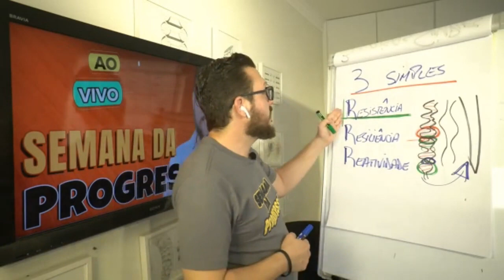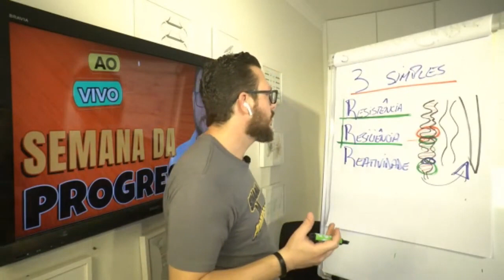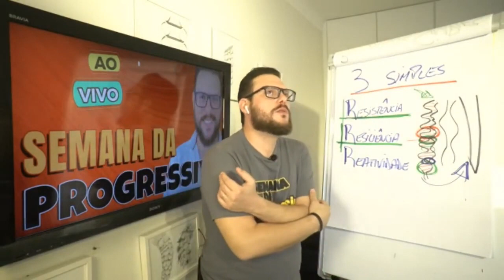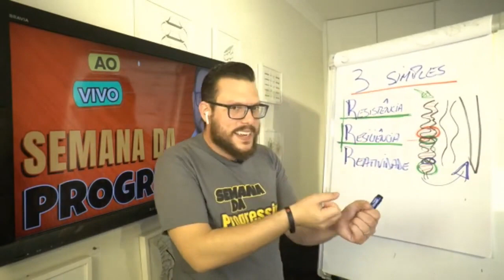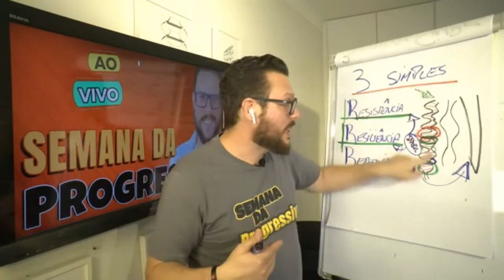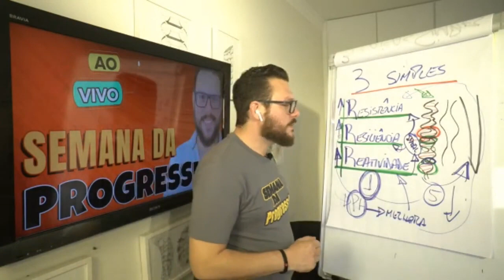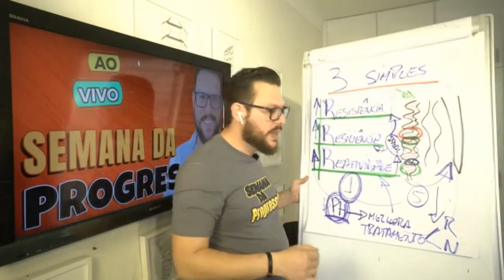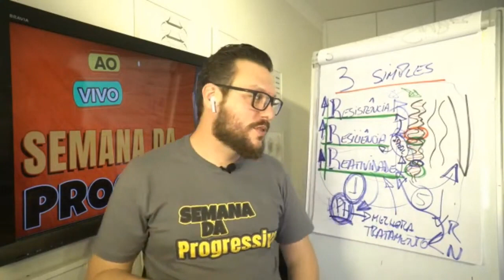DOMINE O LISO PERFEITO EM CABELO AFRO - OS 3 SEGREDOS DA PROGRESSIVA EM CABELOS DIFÍCEIS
Pra dominar o liso em cabelos difíceis, precisa ter conhecimento, e é isso que eu quero mostrar pra você nesse video.

Afinal, quem é Felipe Restini?
 A MINHA MISSÃO É TRANSFORMAR CABELEIREIROS EM EXPERTS QUE DOMINAM A ARTE DO CABELO PERFEITO E SAUDÁVEL E FATURAM MAIS DE 10 MIL POR MÊS. VENHA FAZER PARTE DESSA REVOLUÇÃO NA PROFISSÃO.